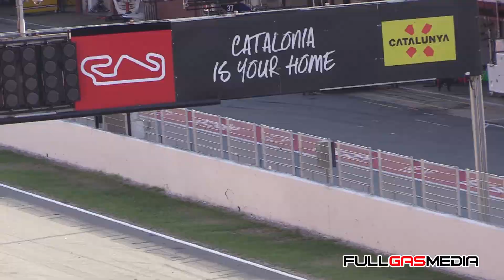Porsche 911 RSR GTE | Pure Engine Sound On Track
Instagram; @FullGasMedia
One of the most spectacular cars to enjoy live on track, I had the chance to do so during ELMS 2019 4h of Barcelona and last years WEC Prologue. His amazing sound is known around the world, hear it roar in this short  recap I made with the best shots I could record last year, enjoy!